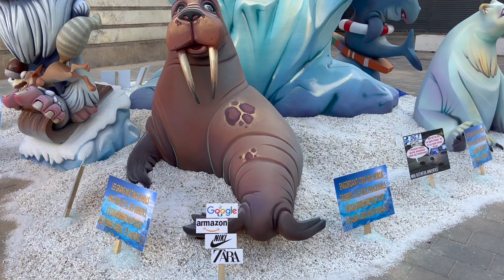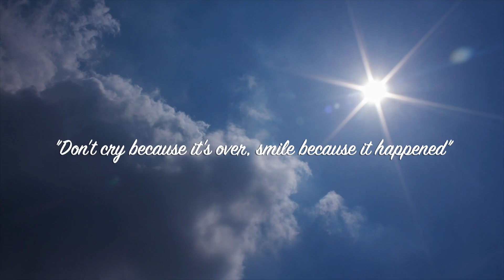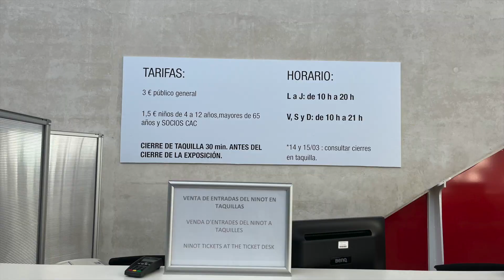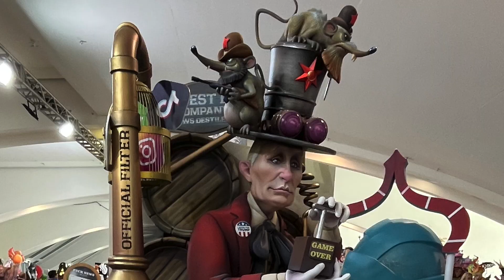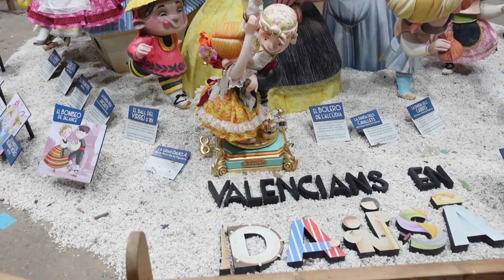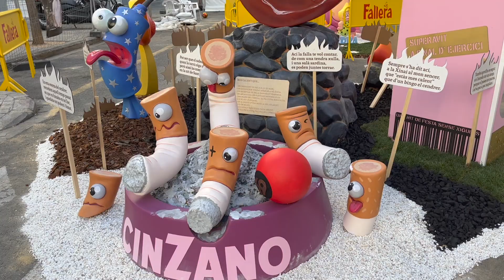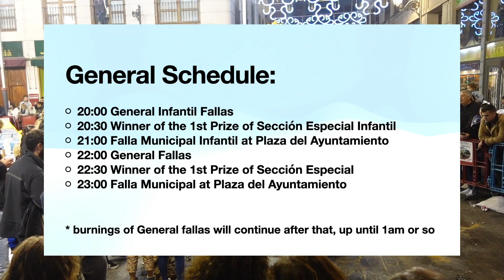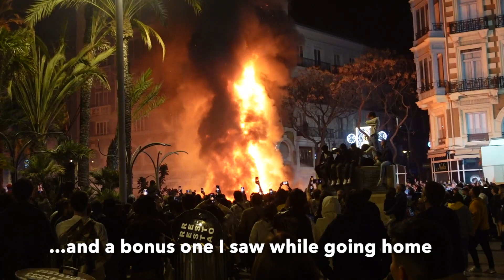Valencia's Fallas: A Celebration of Impermanence and Joy 🔥🪆 / Ephemerality 🥀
Join me on a journey through Valencia's Fallas 2023, where we explore the beauty of the festival and reflect on the ephemeral nature of life.
Watch as we witness the burning of the fallas, a symbol of letting go and embracing change. 🌹

This is dedicated to every person I’ve loved who is now living in my heart. 🥹❤️

00:00 Intro - General info about Fallas
04:26 Crida
06:16 Mascletà
07:37 Cabalgata del Ninot
08:11 Exposición del Ninot
10:30 Museo Fallero
11:48 L'alba de les Falles
13:01 Nit del Foc
14:09 La Plantà
17:12 La ofrenda de Flores
18:41 La Cremà
24:19 Outro - Final Thoughts

— LINKS —